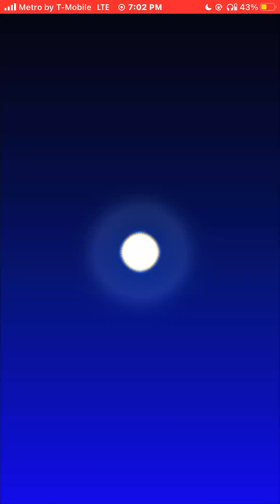Mario Kart Tour Gameplay Doctor Tour Playthrough iOS Mobile Video Game YouTube Gaming 2023 🎮